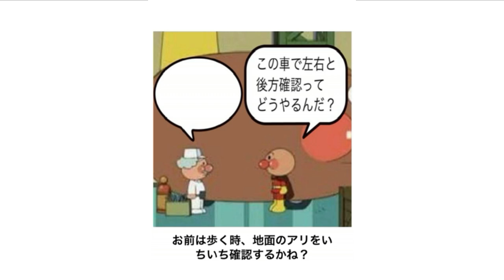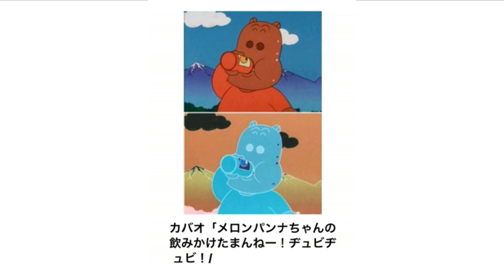【総再生数１億３０００万回超え】感情込めてアンパンマンボケてにアフレコしたらヤバすぎたｗｗｗｗ